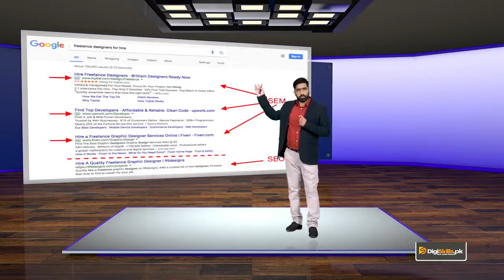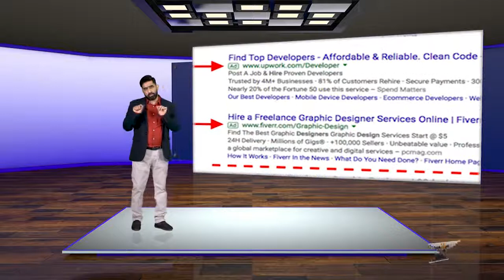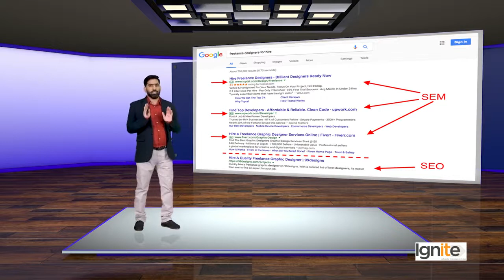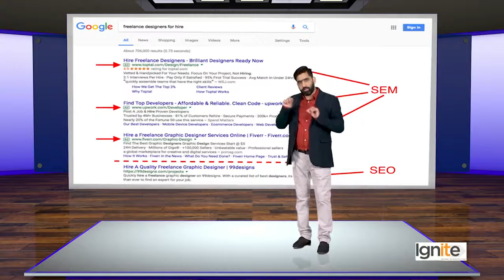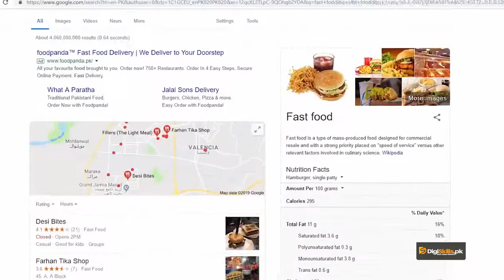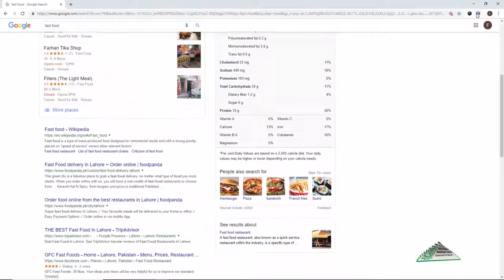Introduction to Google & SEO Organic SEO vs SEM | SEO Course By Digi skills